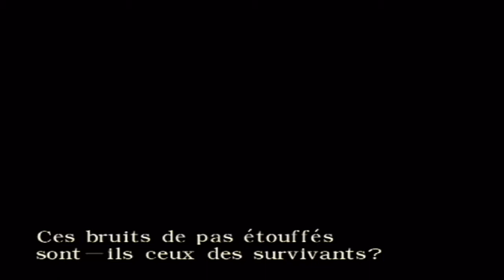[HD] RESIDENT EVIL 0 | Let's Play FR (4) | Le Cauchemar de Rebecca et Billy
Edité par Capcom et développé par Capcom
Type : Survival-Horror
Sortie en France le 7 Mars 2003